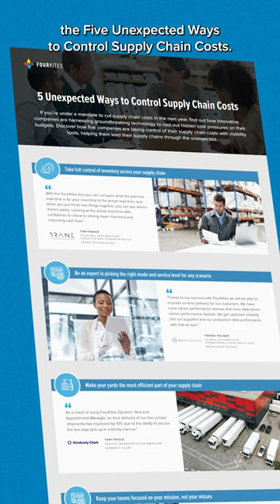Control Your Supply Chain Costs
From navigating tangled networks of suppliers and partners to raising costs and customer expectations, the role of a supply chain leader has never been more important.

Learn how leading companies like Bayer, Conagra, Eastman Chemical, Kimberly-Clark, Smithfield, Tyson and others taking control of supply chain expenses.